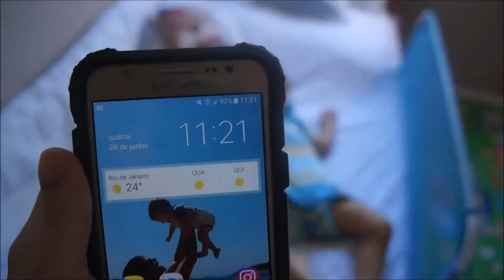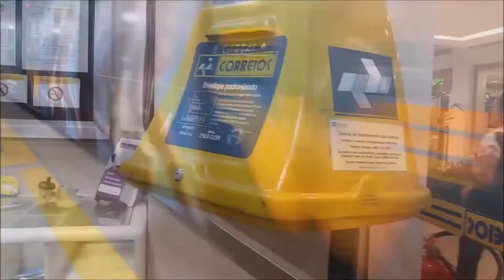Um dia na minha vida: Jornada Tripla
Nesse vídeo eu mostro um dia de dona de casa, mãe e profissional.

SIGA-ME!